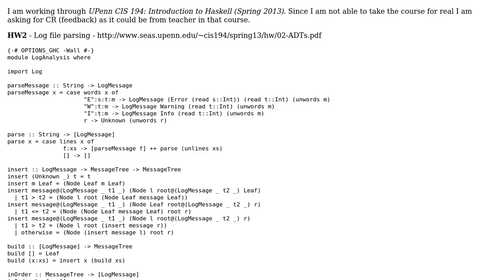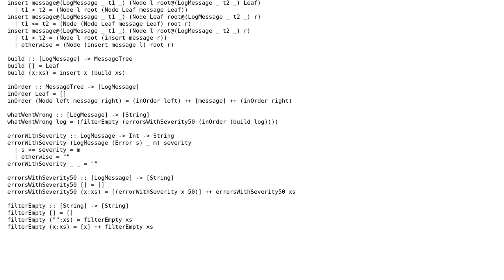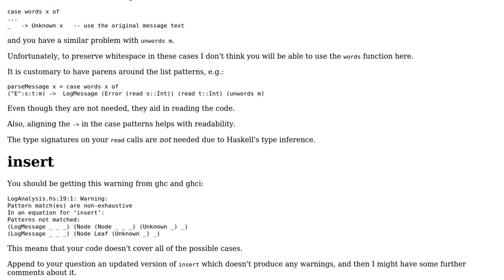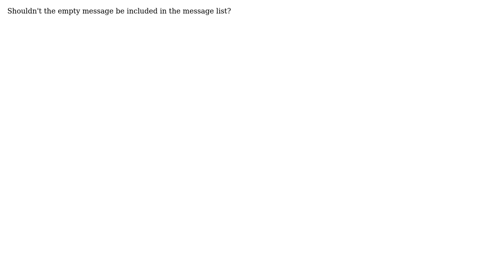Code Review: UPenn CIS 194 Homework 2: Log file parsing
With thanks & praise to God, and with thanks to the many people who have made this project possible! You are responsible for your own actions.